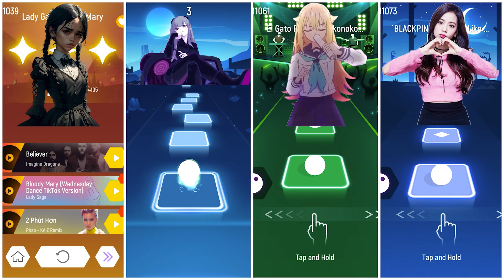Wednesday Addams Vs Shikanoko Nokonoko Vs 2 Phut Hon Vs BLACKPINK | Tiles Hop EDM Rush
Tiles Hop EDM Rush Battle!
In this battle, we have Wednesday Addams vs Shikanoko Nokonoko vs 2 Phut Hon vs BLACKPINK | Tiles Hop EDM Rush! Who will be the victor? Let's find out in this game Tiles Hop EDM Rush!

Songs:

0:00 Lady Gaga - Bloody Mary (Wednesday Addams)
2:51 Shikanoko Nokonoko Koshitantan Song
5:20 Phao - 2 Phut Hon (KAIZ Remix)
6:32 BLACKPINK - How You Like That

Enjoy children's music and a variety of characters who dance to it.